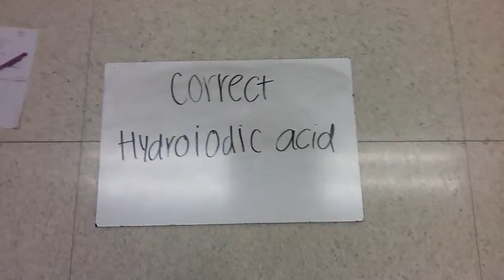Abi Itzel acid answer 2